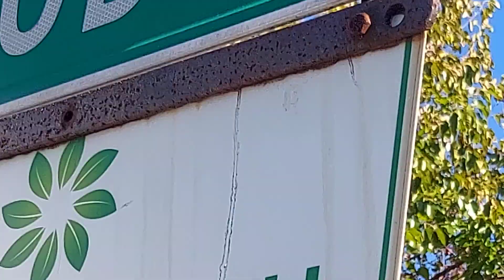Tarrytown PD Car 52 and Ambulance arriving at a call 11/5/21